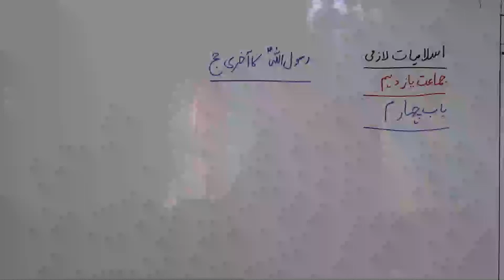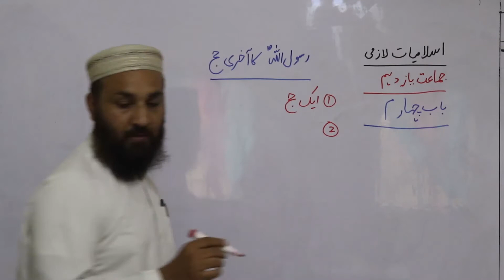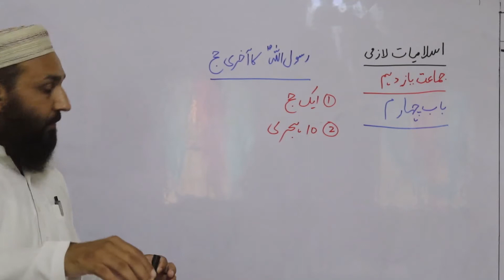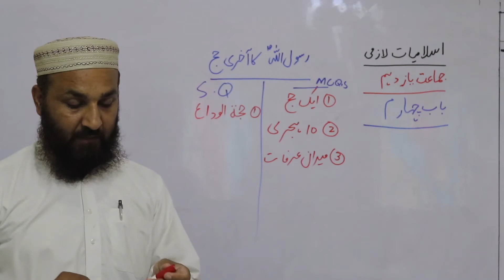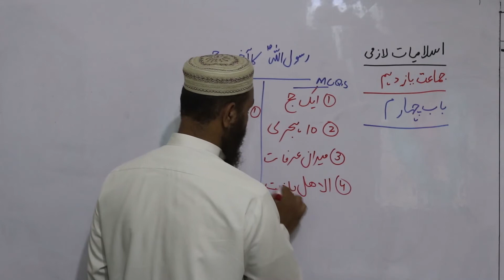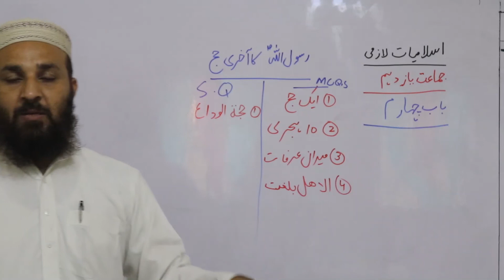11th Islamiat Lecture 17-08-20 The Concept Academy Islamabad.